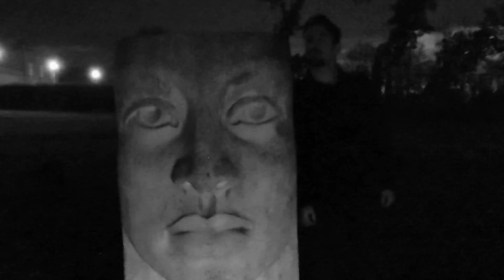Skyfever - Alchemy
Inspired by the other worldly works of John Dee and Aleister Crowley and the malevolent sounds of The Smashing Pumpkins and NIN, there is a new power being unleashed by the band.
Alchemy catapults you into the mists of its' melody as Luke conjures another world where the soul is free to explore everything it wants. Seductive shades, power and swagger combine to make you feel the joy of being in a new place where you are transformed into your best self.

Alchemy is available to download & stream on:
li.sten.to/AlchemySkyfever

Recorded at Troubadour Studios, Valinor & Skyfever HQ.
Produced & Mixed by James Darkin.

Lyrics:
Verse
Alchemy come to me, within this skin I can feel you breathe
Soul to soul, I need to know, shot rings a shudder through an ancient soul

Chorus
And I.
And I.

Verse
Alchemy, hide and seek, the dance of a thousand lovers
A twilight kiss, another world, forever bound by the burning girl
I see the room the fight for air,  I see your face but you're not there
I see the room, the silent air, you are gone but are everywhere
Chorus
And I.
And I.

Unmask your heart, moves in the dark,
Feel the world shake, are you awake?